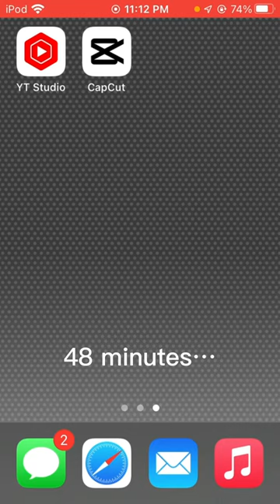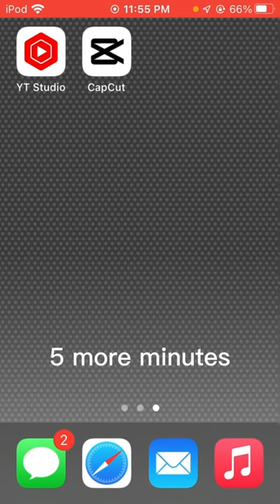The first upload to YouTube on December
Now I have the first upload in December at 12:00 AM SHARP